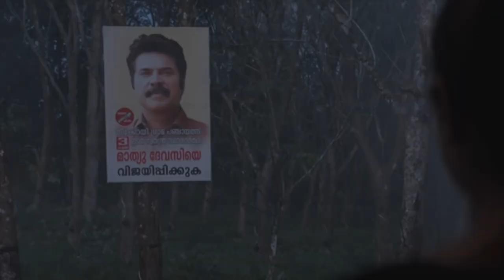Kaathal(The Core) - 2023 | Mammootty Films | Mini Spoilers Review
Paulie dives in the career of Mammootty's films. We tunnel back from his most recent work to his all time classics.

This Edition: Kaathal – The Core is a 2023 Indian Malayalam-language drama film directed by Jeo Baby and written by Adarsh Sukumaran and Paulson Skaria. Produced by Mammootty Kampany, the film stars Mammootty and Jyothika.
The film was officially announced in October 2022 and principal photography commenced in the same month and wrapped up in November 2022. The music was composed by Mathews Pulickan. Francies Louis handled the editing while the cinematography was done by Salu K. Thomas.
Kaathal – The Core was released on 23 November 2023 and opened to positive reviews from critics praising the performances of Jyothika and Mammootty.